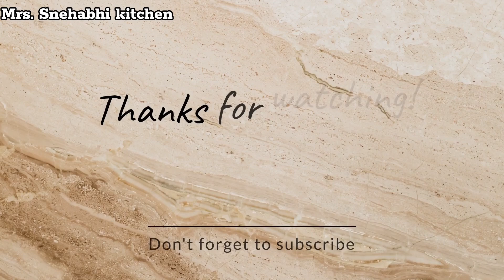Paneer Draniya Adraki | Dhaba style | Dhaniya Paneer Adraki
Hey everyone ☺️☺️
l hope you all doing well.Today's video is healthy Paneer Dhaniya Adraki Recipe. it's had high Protein and mineral content.it is an ideal source of protein for vegetarian people. I hope you like video.